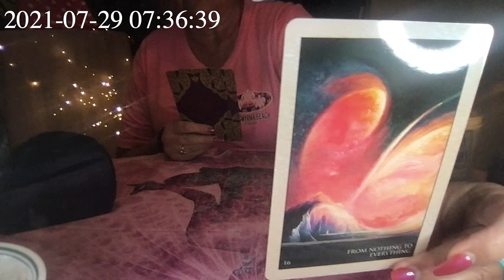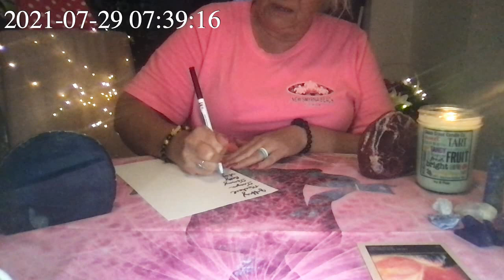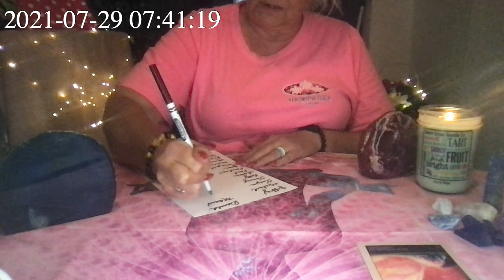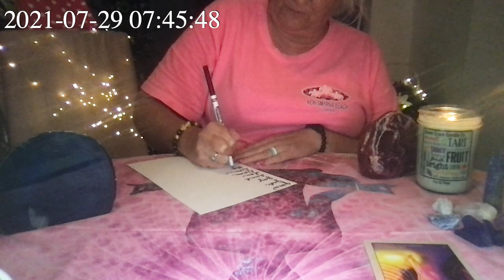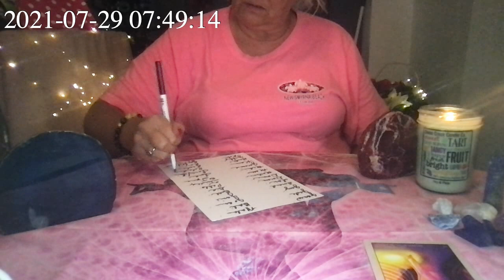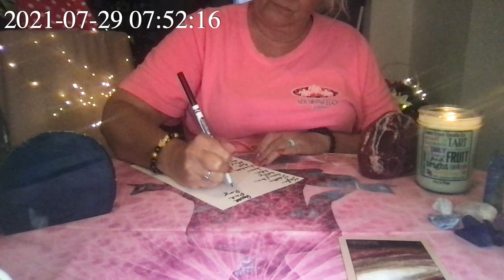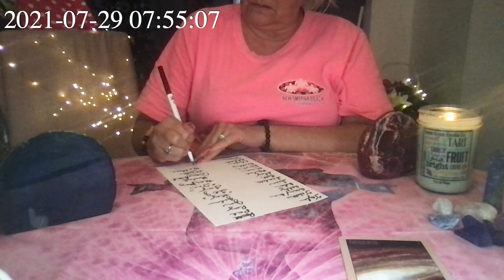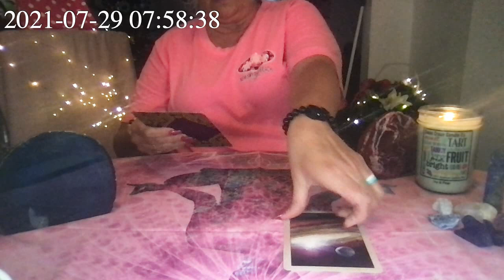WHAT IS YOUR SOUL MATE'S FIRST NAME?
Timestamped by Victoria Bee 333 Tarot:

Card #1 From Nothing to Everything (Rumi Oracle Deck) 01:22
Card #2 She Offers the Sacred Wine So Drink! (Rumi Oracle Deck) 08:09
Card #3 The Impossible Made Possible (Rumi Oracle Deck) 14:00

OR

GOD BLESS.